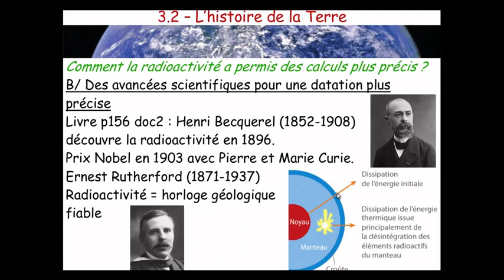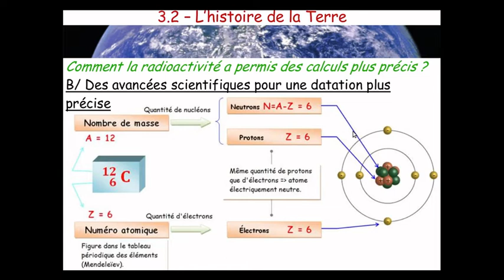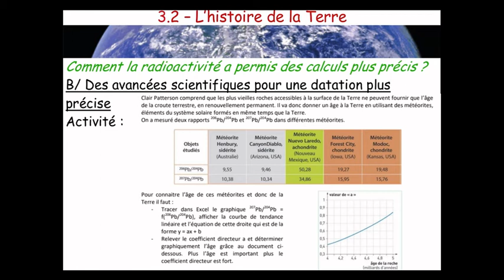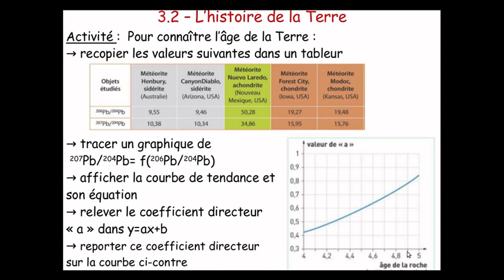1ESC cours age de la Terre activité 2 début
Comment l'âge de la Terre a été calculée à l'aide de la radioactivité ?